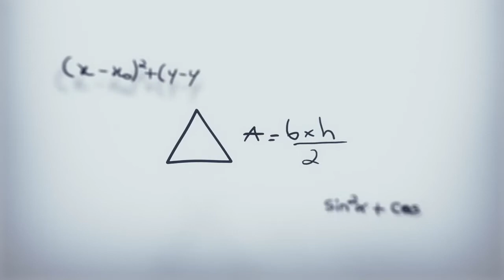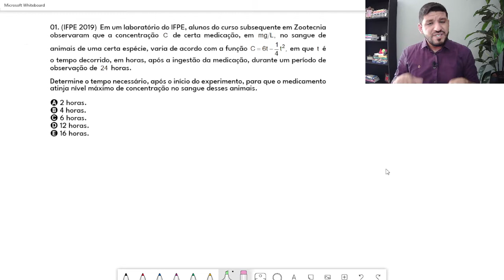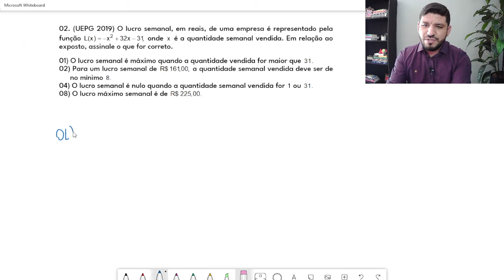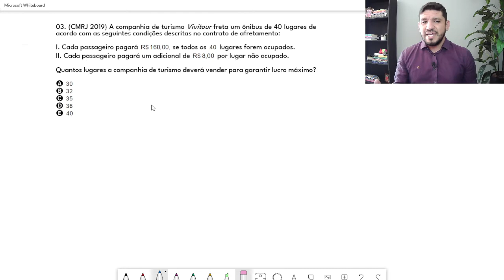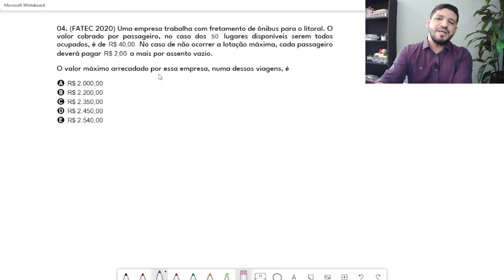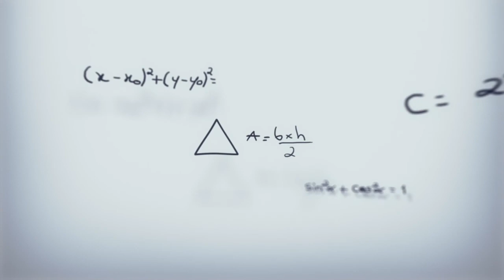AULA 03 - VÉRTICE DA PARÁBOLA